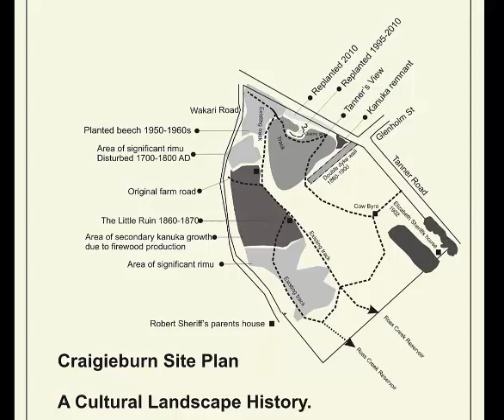Craigieburn supplimentary pics